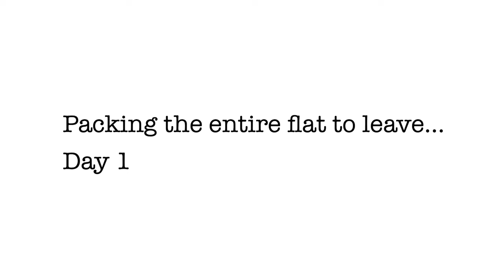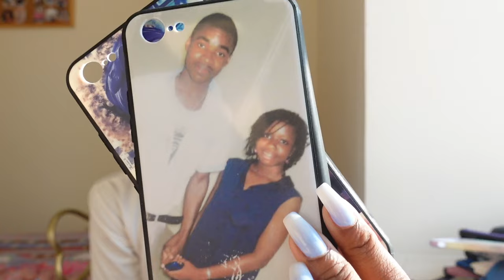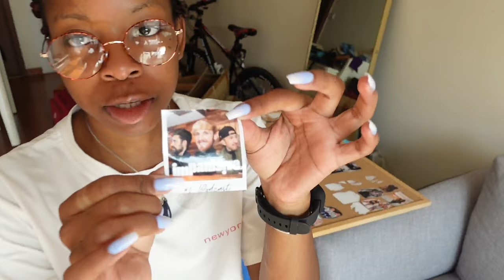I'm packing to leave China | Vlog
I have to leave China so I'm packing the entire apartment!